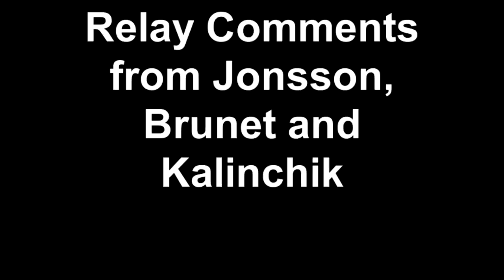Relay Comments from Jonsson, Brunet and Kalinchik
Short comments from Jenny Jonsson, Marie Laure Brunet, and Ludmila Kalinchik.